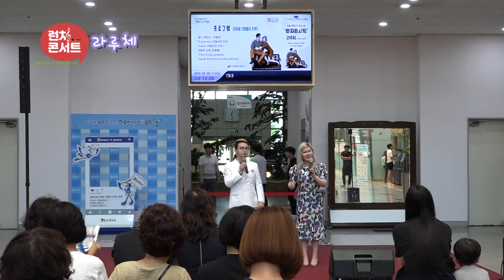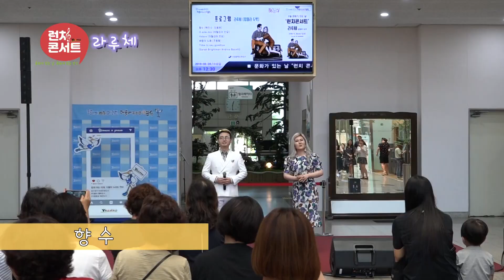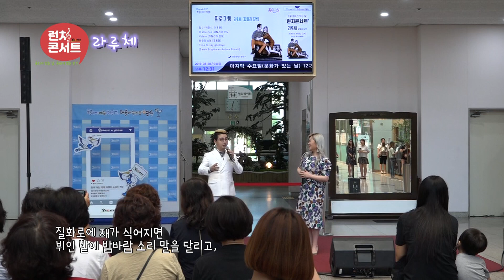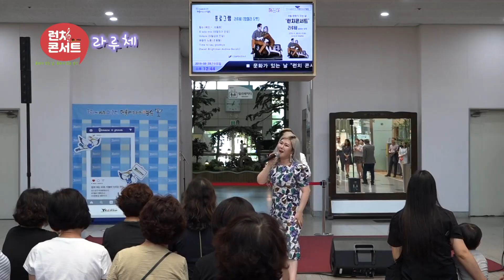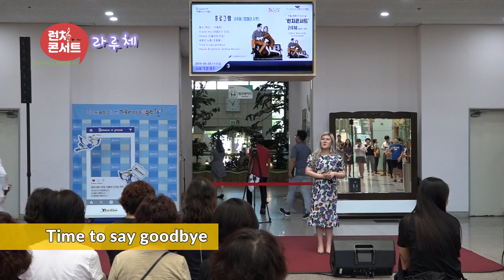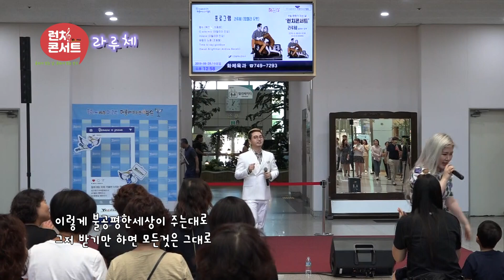2019년 8월 문화가 있는 날 "런치콘서트"(라루체)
연수구에서는 매월 마지막 주 수요일 문화가 있는 날을 맞이하여
연수구청 1층 송죽원에서 12시 30분부터 30분동안 런치콘서트를 진행합니다.
8월 런치콘서트는 부부팝페라 가수 "라루체"와 함께합니다.

1:42      향수
7:57      O sole mio
12:00    Volare
17:10    바람의 노래
22:57    Time to say goodbye
28:45    촛불하나
32:55    당신이 좋아